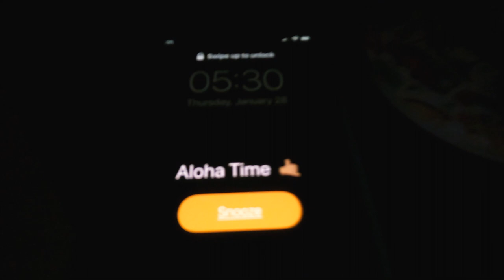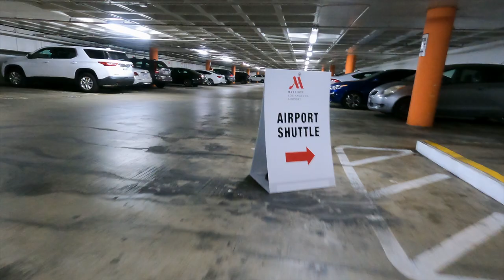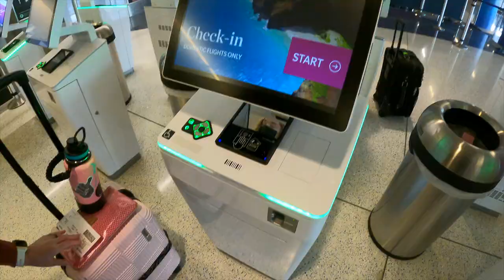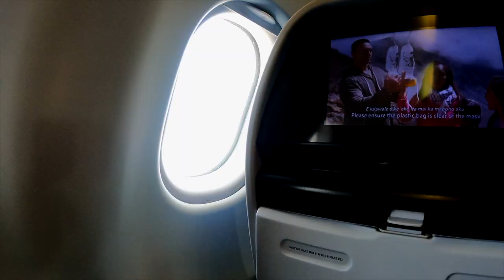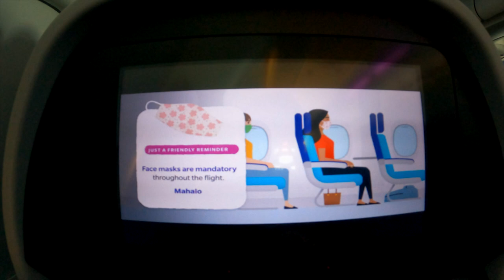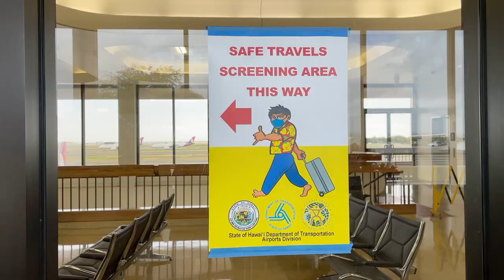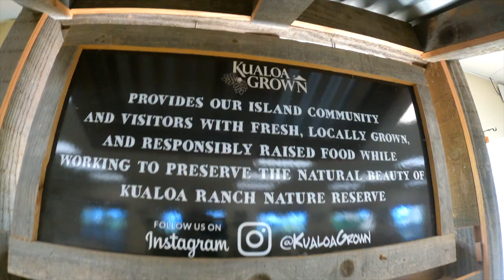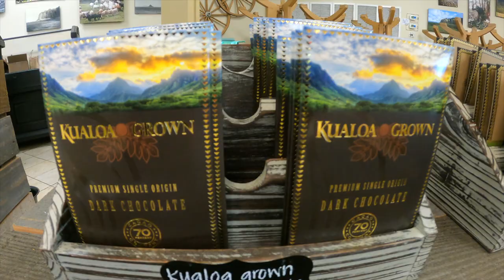Flying From LAX to Oahu on Hawaiian Airlines 2021 | Hawaii Travel Vlog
After getting our negative results from our Covid Test here on the mainland, we were beyond stoked to head to the Los Angeles International Airport (LAX), hop onto our favorite Airline, "Hawaiian Airlines" and head to our favorite place HAWAII!!

Hands down, Hawaiian Airlines/Hawaii in general are doing it right. Ensuring safety from the cabin to stepping onto the island for its guests, residents, and staff. After a comfortable and socially distanced flight we landed onto the island and soaked in the fresh breeze, scents, and felt the Aloha instantly.

Once we departed the plane we all went under a temperature/thermal machine manned by our US finest and then proceeded to Hawaii Safe Travels screening area located in the airport. The staff ensured we had valid ID's and negative test results. After we were cleared, we picked up our bags from baggage claim and our Hawaii Adventure began.

Sony a6500 with Sony 18-105 f/4, Sigma 16 f/1.4, Sigma 56mm f/1.4
GoPro Hero 9 Max Lens Mod
SwitchPod
SmallRig Cage for Sony a6500
SmallRig Cold Shoe Camera Handle